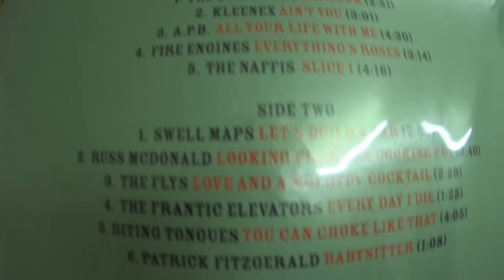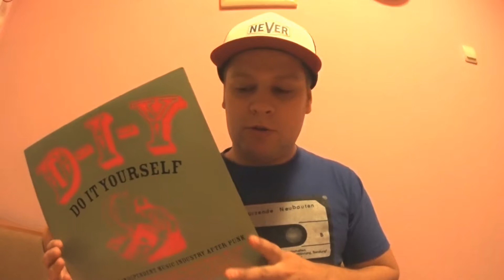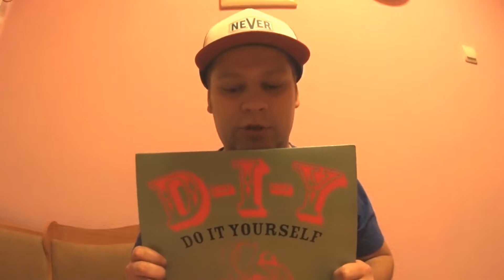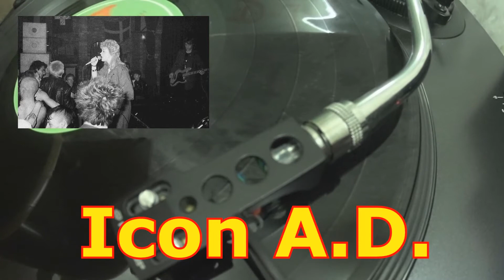Коллекция виниловых пластинок (сборник D-I-Y Do It Yourself)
моя коллекция виниловых пластинок.
сборник D-I-Y Do It Yourself
Label:Soul Jazz Records ‎– SJR LP153
Format:2 × Vinyl, LP, Compilation
Country:UK
Released:2007
Genre:Electronic, Rock
Style:Post-Punk, Industrial, Punk, Indie Rock